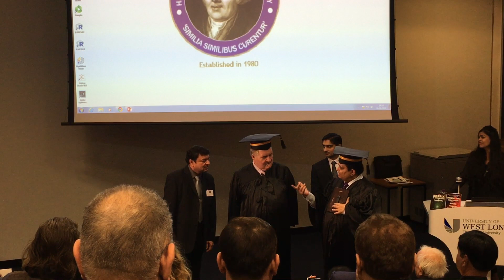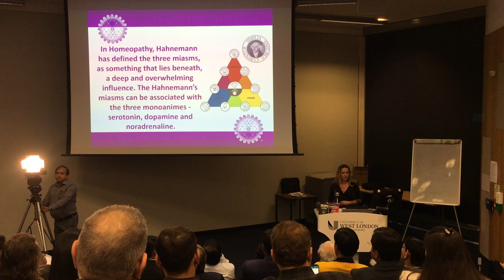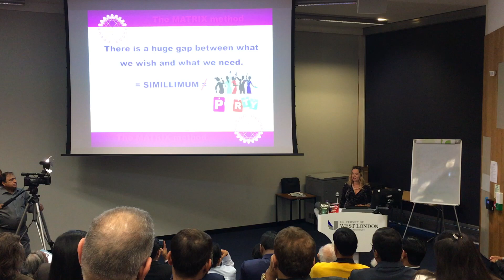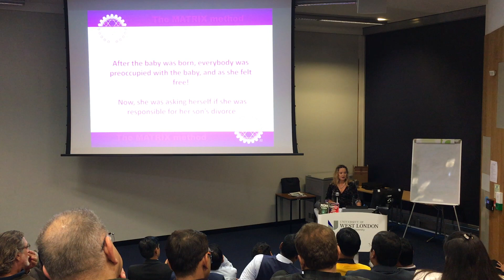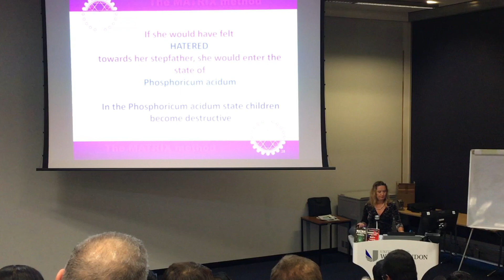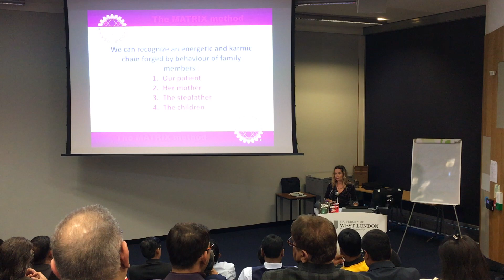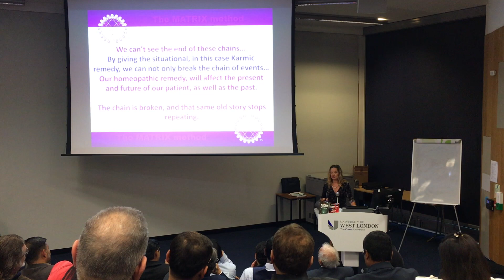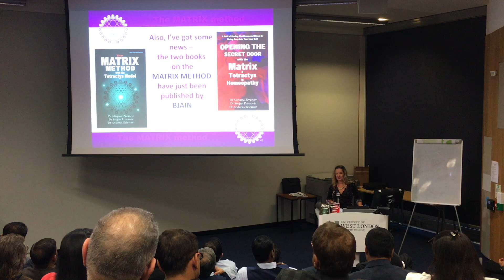Homeopatija - Homeopathy - Dr. Mirjana Zivanov - International Homeopathic Congress London 2018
Dr. Mirjana Zivanov:
International Homeopathic Congress London 2018
From the Lecture:
"Karmic Remedies in the Light of the Matrix Method"